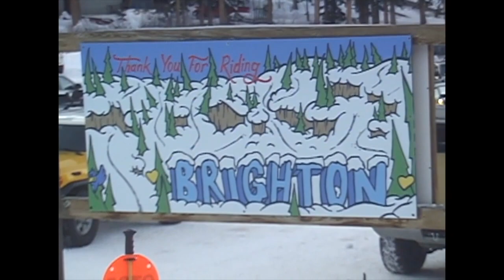return of the six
and now back to your regulary scheduled program
brighton resort
Vishnu Smoke Proper Line Arsenic
Joe Fusare Dakota Connole Andrew Egan Blake Rolfing Cal Carson
return of the six tundra is dead hennessy bones